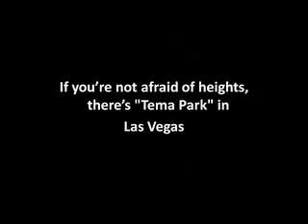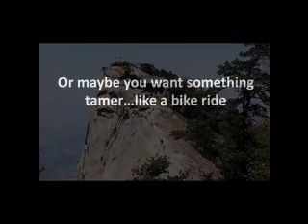Aaron's 2011 - 2012 Vacation Schedule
Aaron's Vacation Schedule